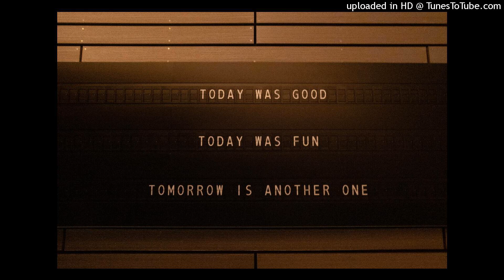Rodrigue Milien - Sur La Pointe Des Pieds